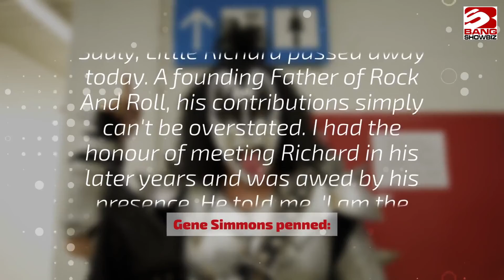Little Richard dies aged 87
Little Richard has died aged 87, his son has confirmed.